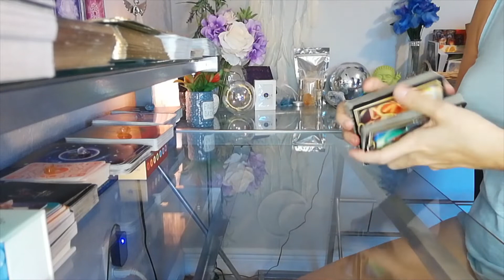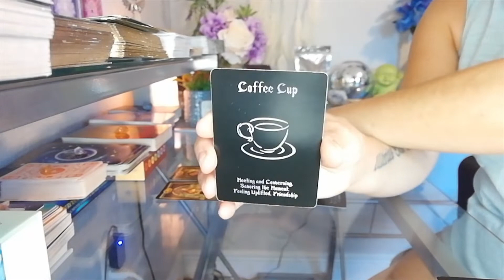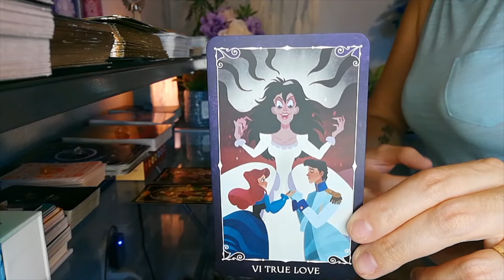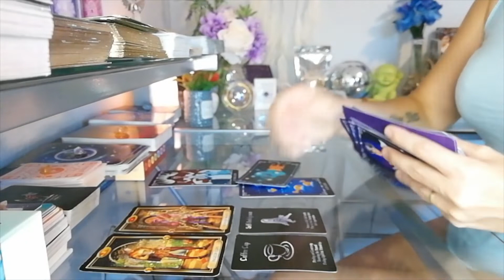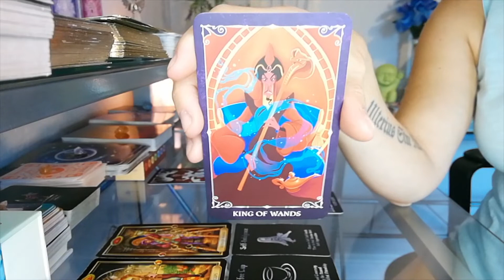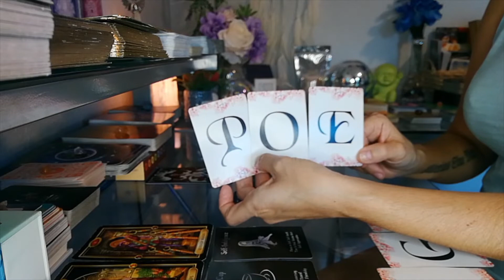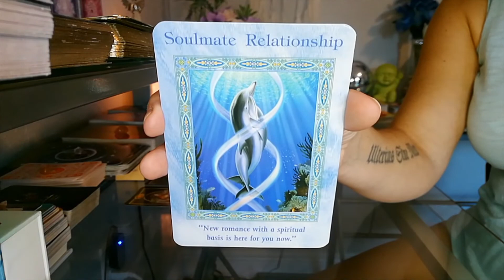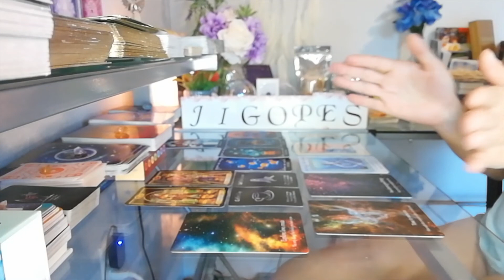Aries Love & Career Tarot Reading ~ Timeless